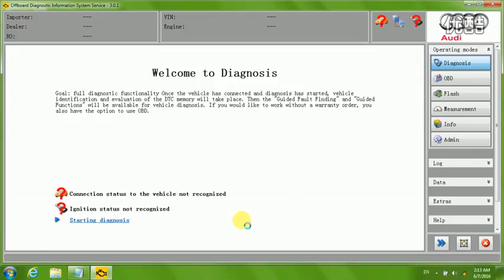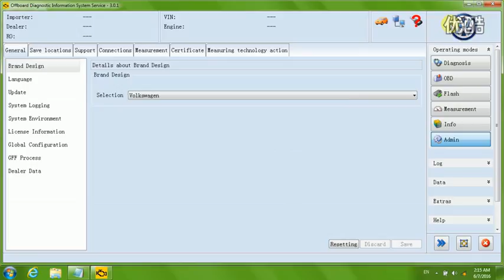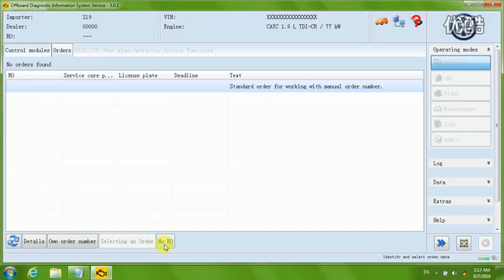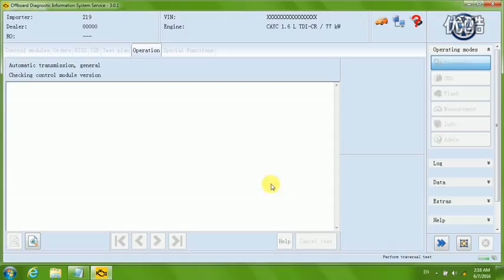How to use JDiag Elite J2534 Scanner with VAG odis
JDiag is an advanced J2534-1 product for reprogramming. Use the OEM's software to offer J2534 reprogramming with ALL OEMs.
JDiag offers extra J2534-2 support that expands reprogramming beyond just Engine/Trans support for Ford, GM, Toyota, Volvo, BMW,
and some others.Technicians can use JDiag for Security Key systems/programming on Ford, GM, and Toyota vehicles.